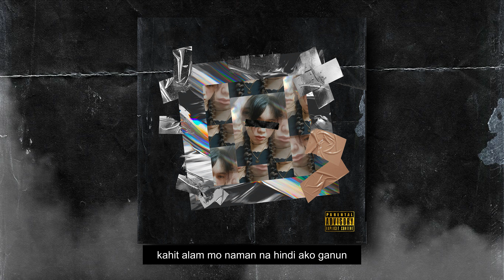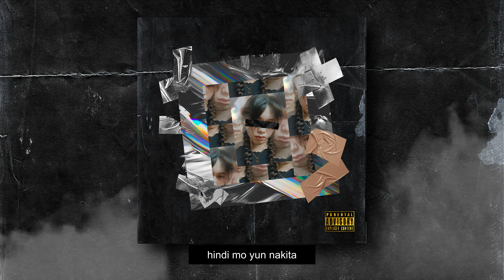Keen - Now I'm Nothin' (Prod. A$htro)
Third track from Keen's "Writer's Block Mixtape | Now I'm Nothin" is out now!

Written/Composed/Performed by Keen | 2021
Mixed & Mastered by GCODE
Recorded at Blackshxxp Studio
Distributed by Big Ace Records